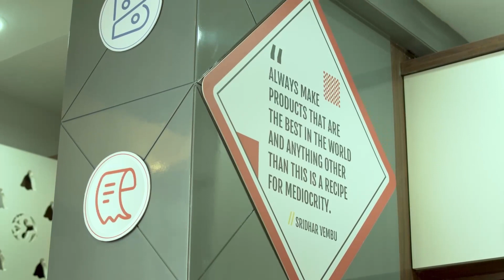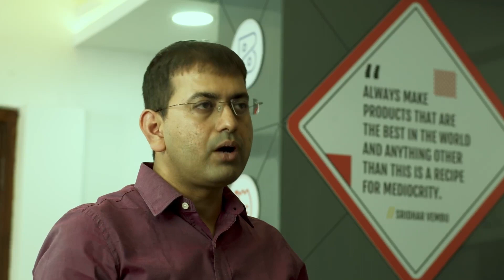How I implemented Zoho Books for my clients | Atul Jain | Learnall Solutions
Zoho Books is online accounting software that takes care of all the accounting needs in your business.

Key highlights of Zoho Books:

» Record all sales and purchase transactions such as Estimates, Sales Orders, Invoices, Expenses, Bills and much more.
» Connect your Bank Account and reconcile your transactions.
» Get detailed insights into your business' health with 50+ reports.
» Automate your tasks with Workflow Rules, Email Alerts, Field Updates, Custom Functions, Webhooks, and much more.
» Access your data anytime, anywhere with our mobile applications for iOS and Android.